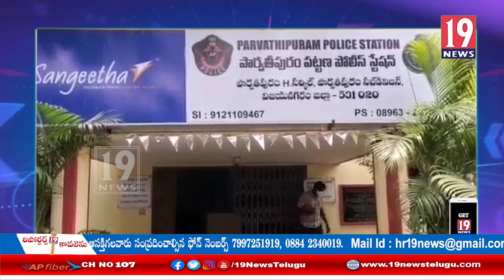కారుల కేటుగాడు పై స్పెషల్ స్టోరీ ll19news ll